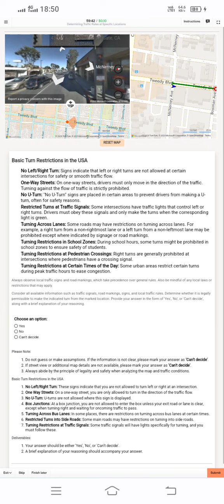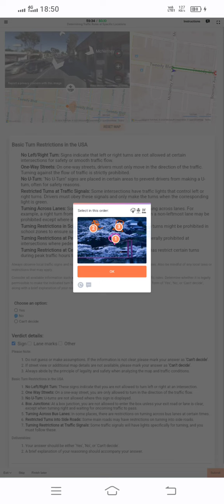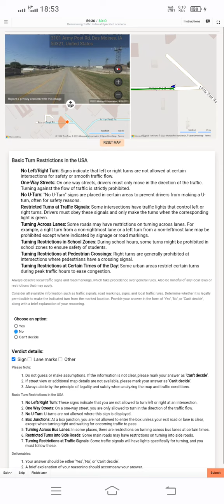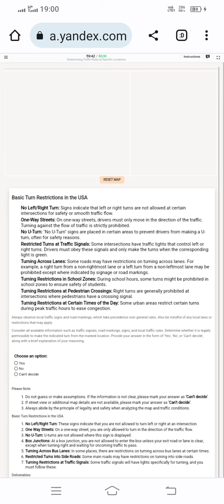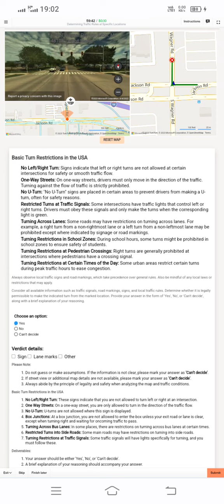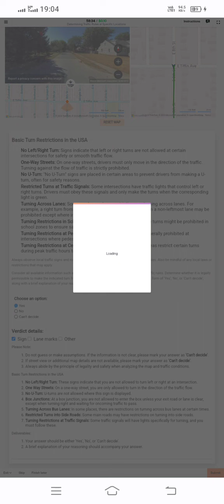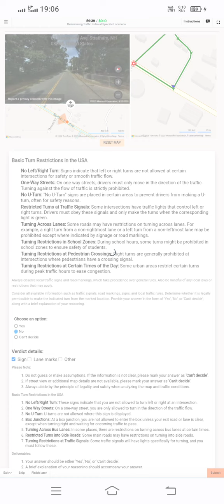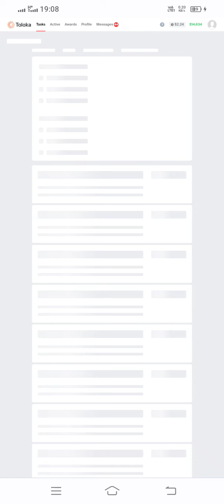Determining Traffic Rules at Specific Locations 0.10 Exam 100% Pass Toloka Easy Task Earn Money